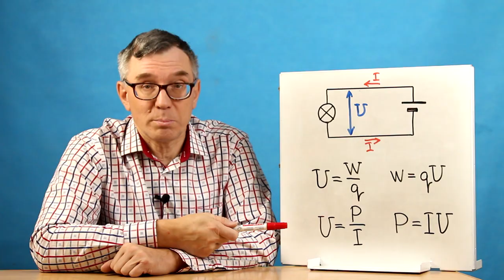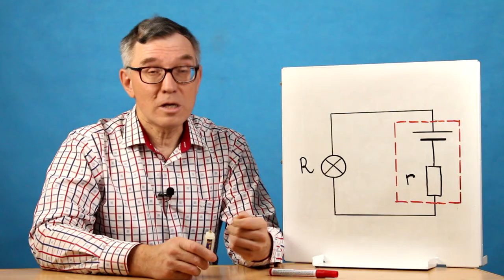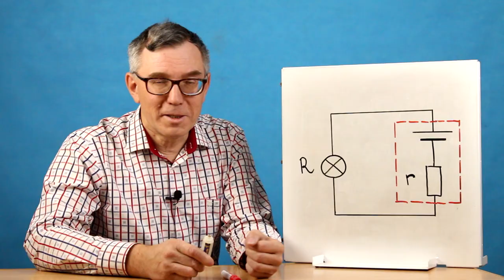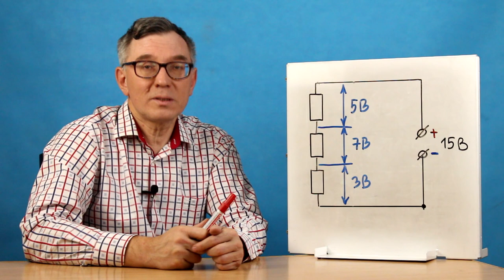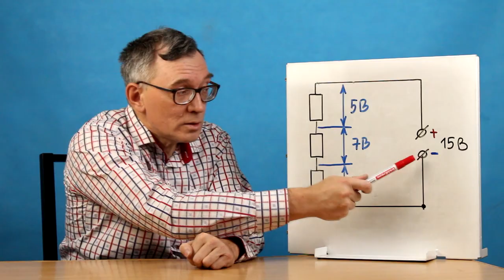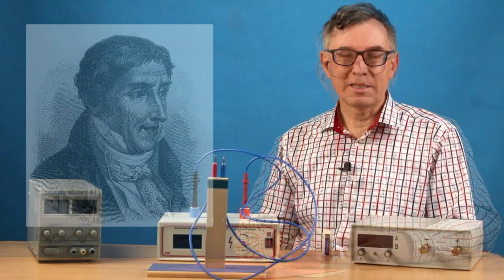Что такое электрическое напряжение?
Напряжение в электрической цепи — это энергия, приходящаяся на единицу заряда, переходящую из одной точки цепи в другую её точку. Родственные понятия — падение напряжения, ЭДС, потенциал, разность потенциалов.